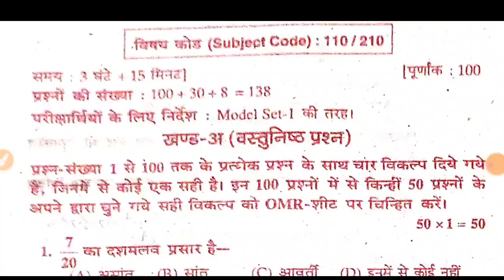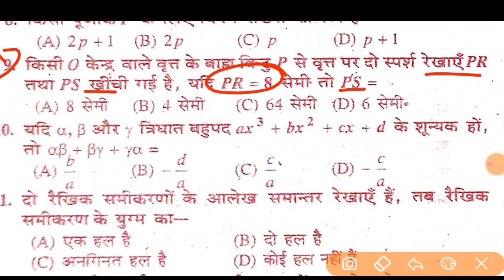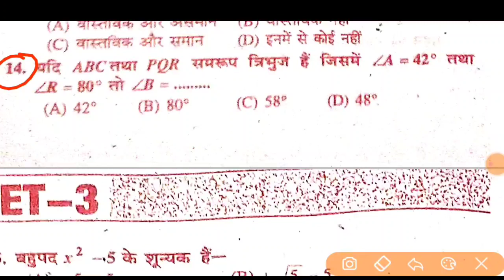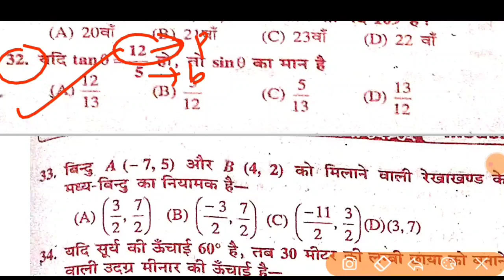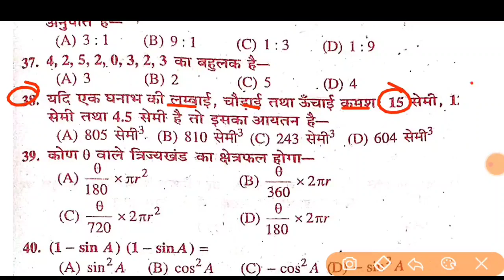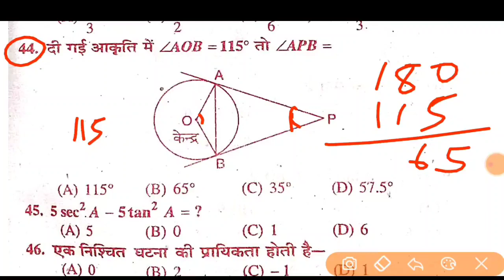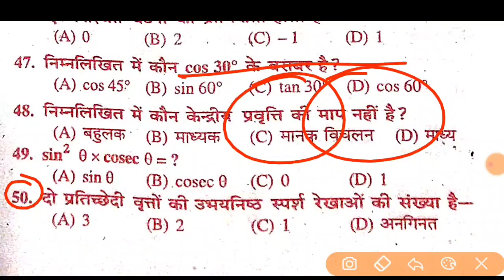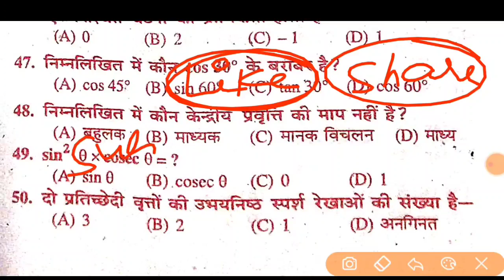Class10 Math Internet Model Paper 2025|Class10 Math Official Model Paper 2025|Set3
hello dosto aj ke is video men ham

Hastag .